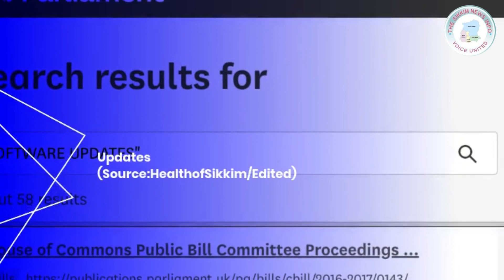ANTI DENGUE ACTIVITIES IN RURAL AREAS OF SIKKIM'S EAST DISTRICT||thesikkimnewsinfo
ANTI DENGUE ACTIVITIES IN RURAL AREAS OF SIKKIM'S EAST DISTRICT

The State Entomological Team Took an Anti Adult Measure (Fogging) At Dhamala colony Golitar Sawney Chuwataar, & Aadarsh Gaon on September 14th, 2021.